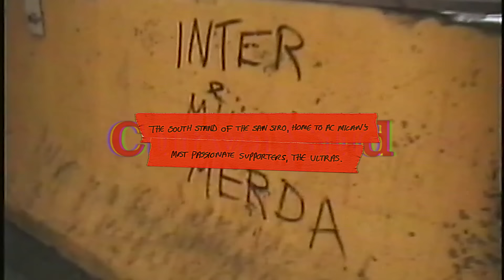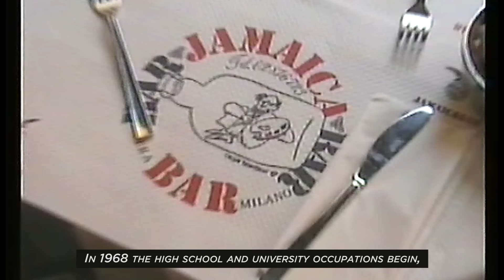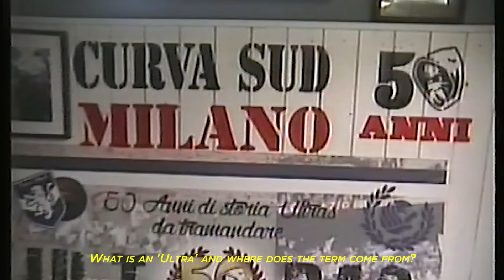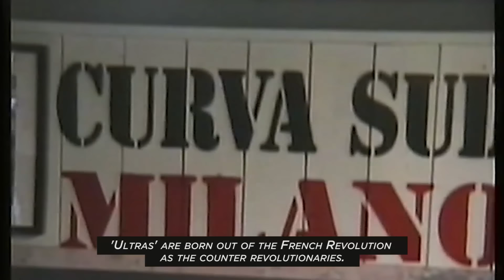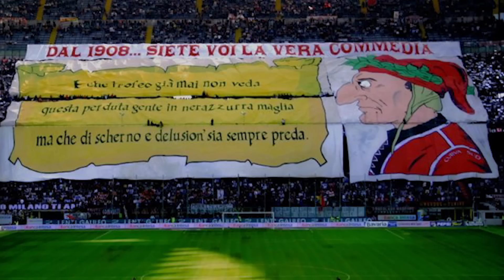Where Ultras Were First Forged: AC Milan's Curva Sud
COPA90 presenter Martino visits Milan to explore the magnificent culture of AC Milan's ultras. The Italian Ultras scene is known as the foundation of a global ultras subculture. In 1968, it all began in Milan's Curva Sud with the Fossa Dei Leoni. Today, the tradition of this space means that the Derby della Madonnina is almost more famous for what happens in the stands than on the pitch. This film is an exploration of how the tifos and choreographies of AC Milan's incredible fan culture are deeply rooted in the traditions and customs of the city.

A big thanks to Puma for making this possible.

Special thanks to:
Massimo Pulvirenti

Music Licensed By:
Audio Network